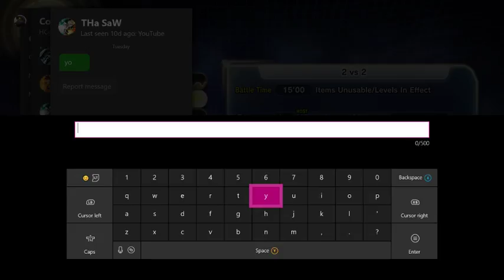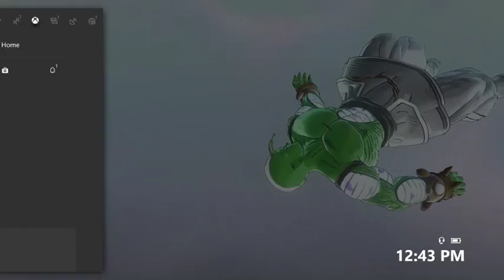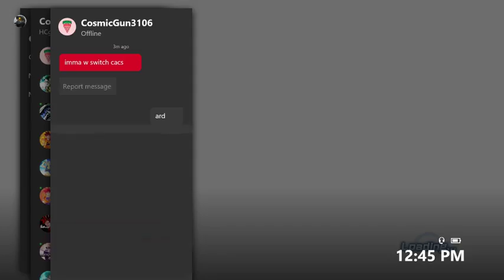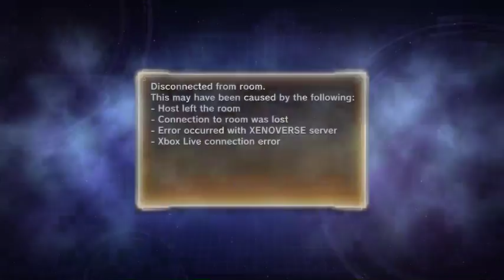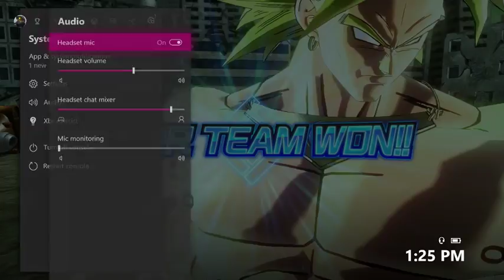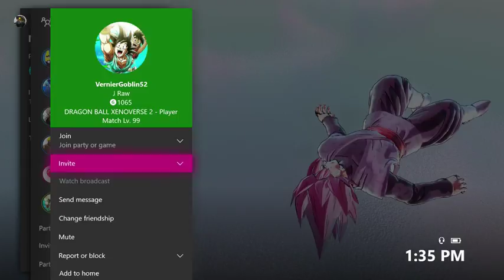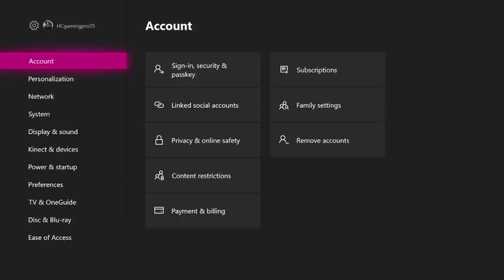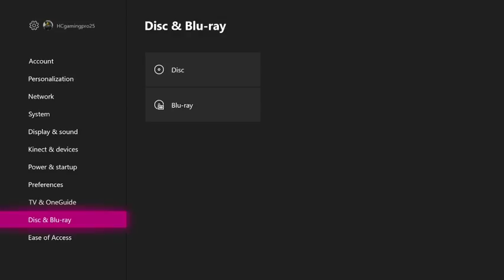LETS GET SOME 3V3's STARTED | Dragon Ball Xenoverse 2